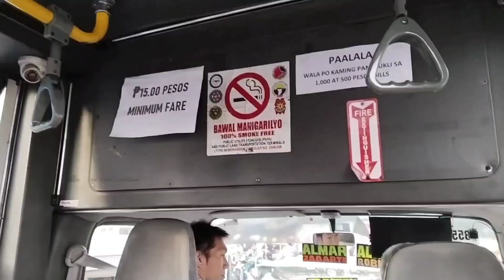nkkagulat Sa luneta park talaga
lakad Sa luneta park Ng may nagagip ang camera KO